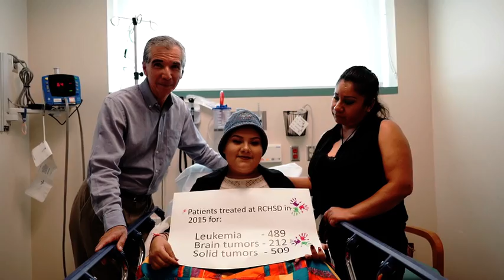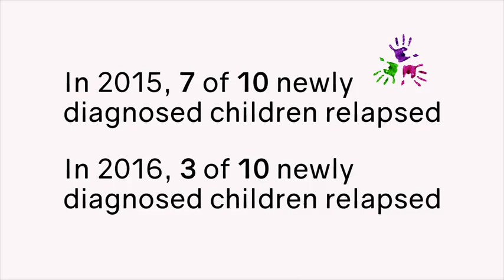Join us on a tour of ENF!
Video Presented at ENF's 13th Annual Harvest for Hope, inviting everyone to learn about our programs and services. Special Thank You to Tim from Milton Motion for such amazing work!